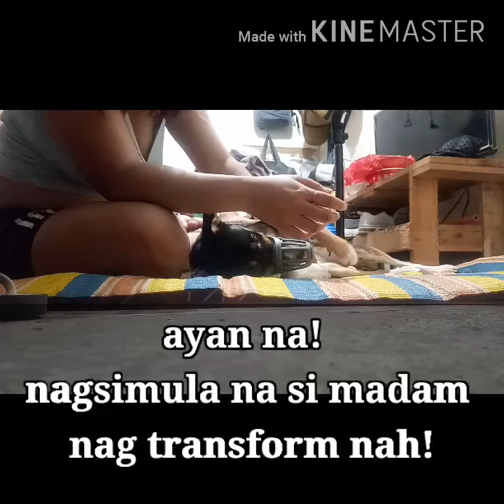VLOG#8 ASPIN DOG MASSAGE HAHAHA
naka busal sya kasi maldita yan pag lumalabas lng po sya may busal pero pag naka tali na wala na po okie